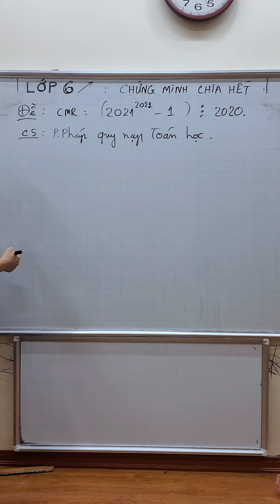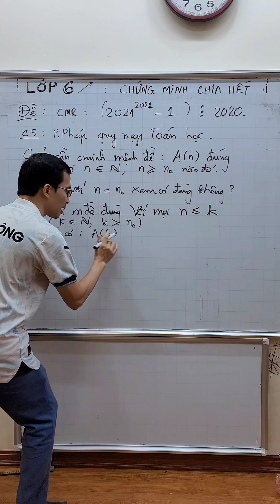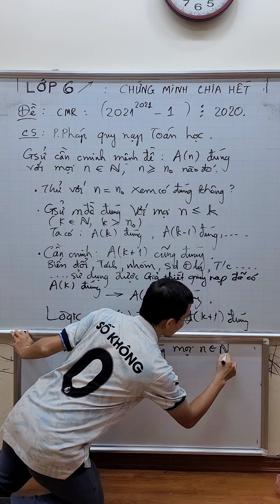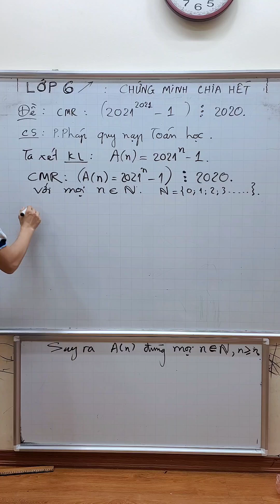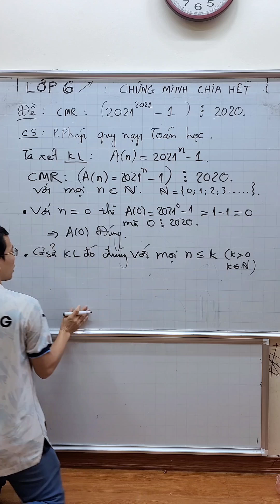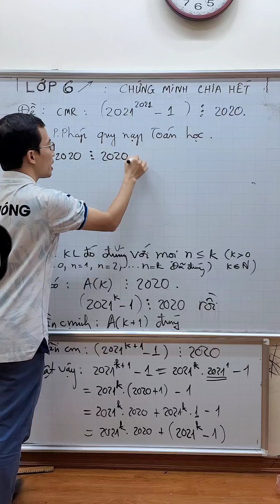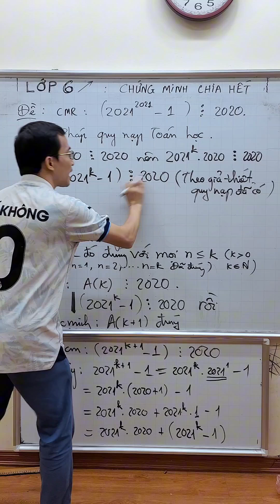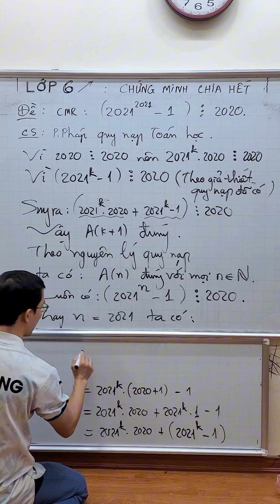Toán lớp 11 - Cách 5 - Dùng Quy nạp Toán học - Chứng minh chia hết cho 2020